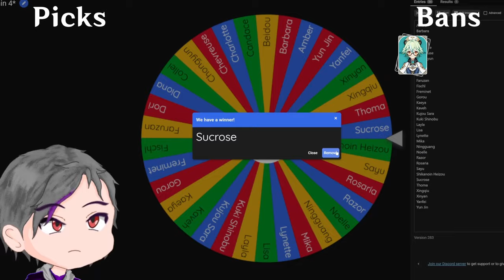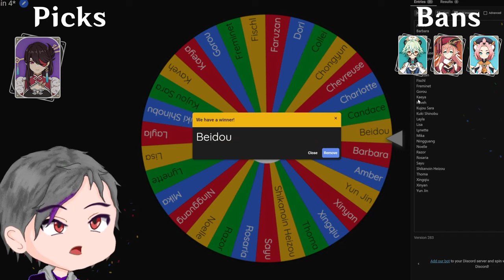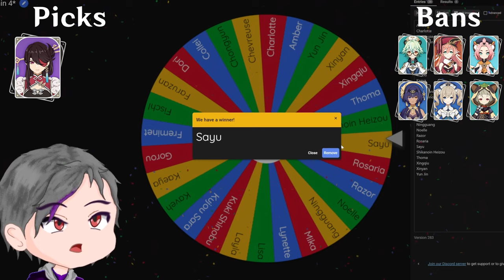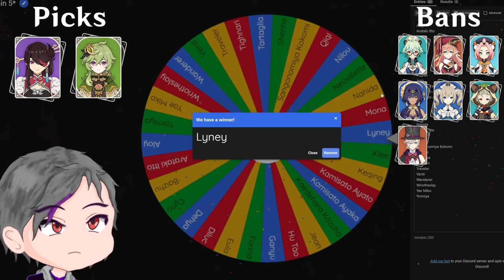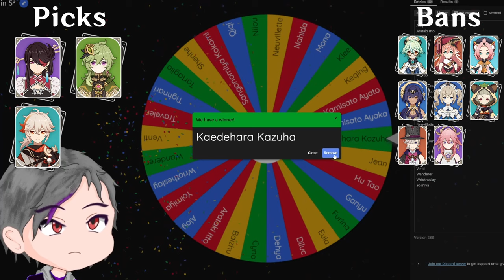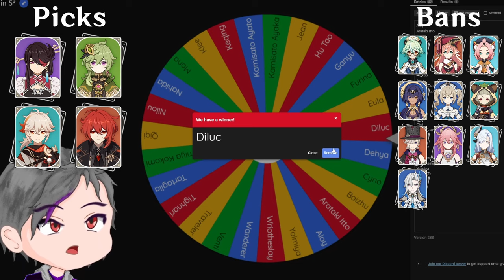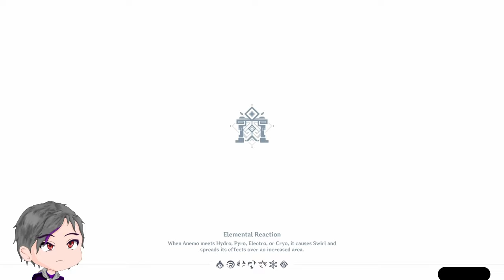Rough Stuff | F2P vs P2P Spiral Abyss | Genshin Impact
My "Old Self" came back...

▬▬▬▬▬▬▬▬▬▬▬▬ Timestamp ▬▬▬▬▬▬▬▬▬▬▬▬▬▬

00:00 - Intro
01:43 - Rules
03:18 - F2P - Floor 12 Chamber 1
10:30 - Chamber 2
17:30 - Chamber 3
22:51 - F2P post Floor 12
23:53 - F2P Artifacts, Cons, Talents
27:28 - P2P - Punishment Wheel
33:38 - PAIN
36:00 - Floor 12 Chamber 1
39:02 - Chamber 2
42:41 - Chamber 3
45:45 - P2P post Floor 12
46:47 - P2P Artifacts, Cons, Talents